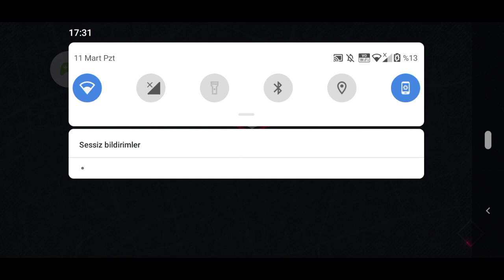Asphalt 9 gameplay because why not